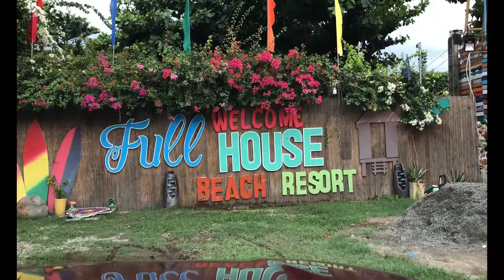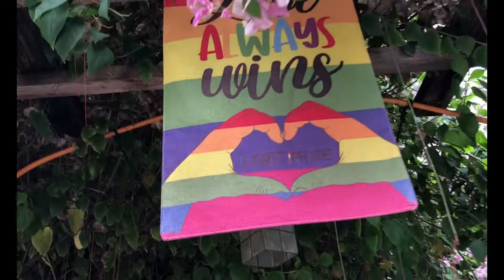URBISTUNDO/FULLHOUSE BEACH RESORT